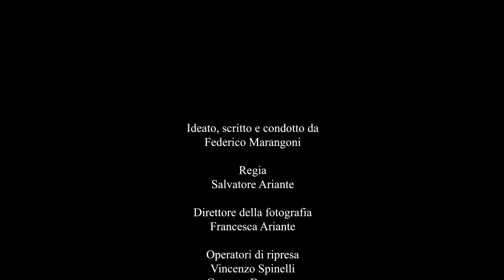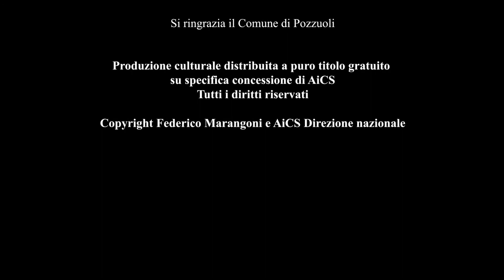EP.6 "BELLEZZA E INTELLETTO - Le cortigiane"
Docufilm "AL TEMPO DI RAFFAELLO - Il mondo che vide l'artista"
Episodio 6: "BELLEZZA E INTELLETTO - Le cortigiane".
Nella Roma dove Raffaello giunse nel 1508, ma anche in molte altre città della Penisola, vi era una importante presenza di donne decisamente particolari, più eleganti e sofisticate delle semplici meretrici, ma ugualmente disponibili nei confronti dei loro ricchi clienti: erano dette cortigiane...